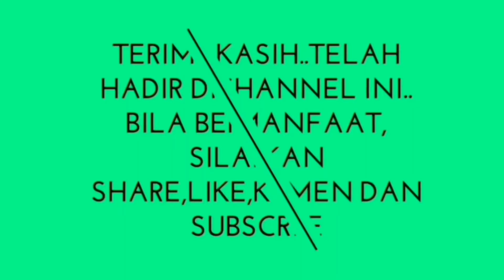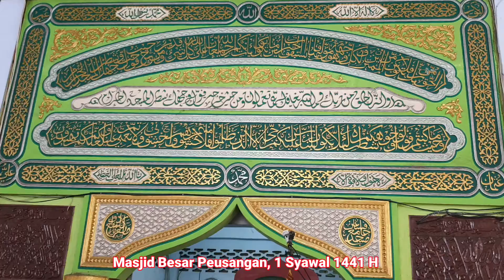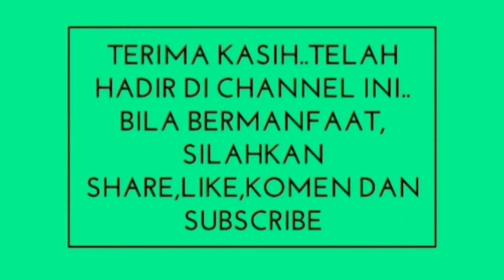Jama'ah Shalat Idul Fitri 1 Syawal 1441 H di Aceh Membludak❗Seperti Yang Terlihat Dalam Video ini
Hampir Seluruh Masjid di Aceh Jama'ah Shalat Idul Fitri 1 Syawal 1441 H Membludak❗Seperti Yang Terlihat Dalam Video ini.